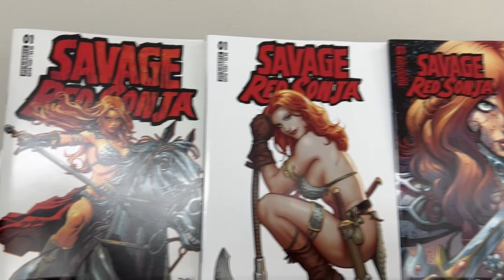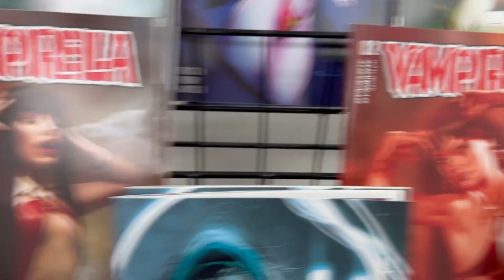NEW THIS WEEK From Dynamite: 11/1 - Savage Red Sonja, Victory, Vampirella Dead Flowers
Find these great new titles and a lot more from Dynamite at your local comic shop starting NOVEMBER 1st!